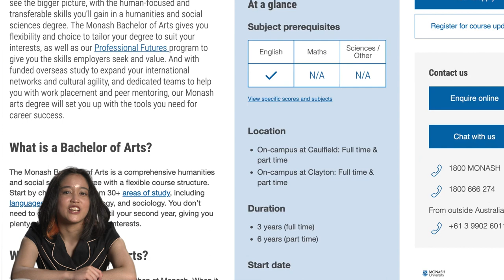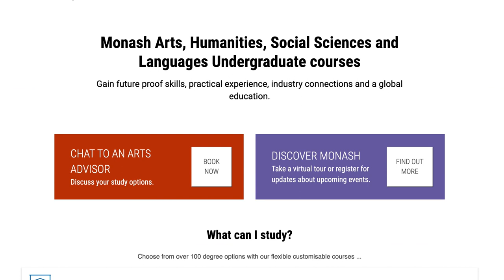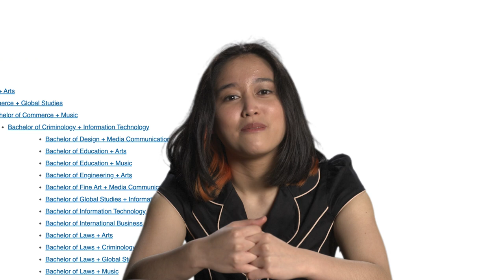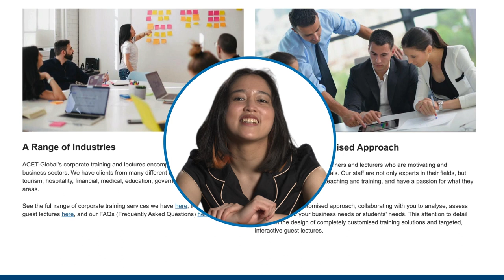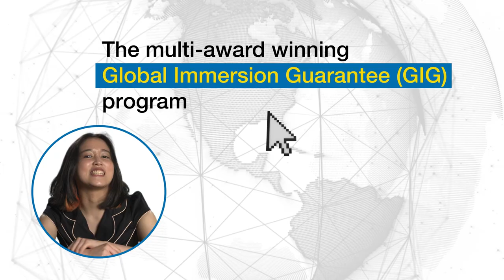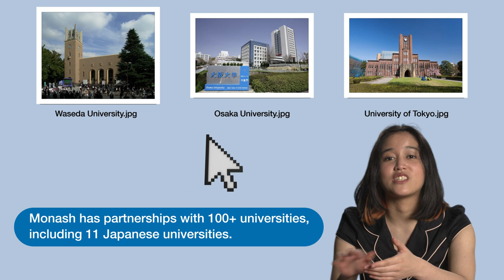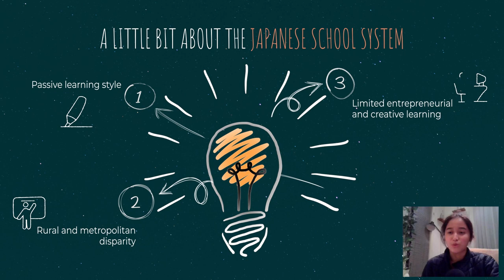Meet Xenia, a Bachelor of Arts and Diploma of Languages student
Xenia Sanut, Bachelor of Arts and Diploma of Languages (Japanese studies) student, shares with us why she chose to study Arts at Monash and how her degree has prepared her for her future career.

Discover your future at Monash Arts: monash.edu/arts